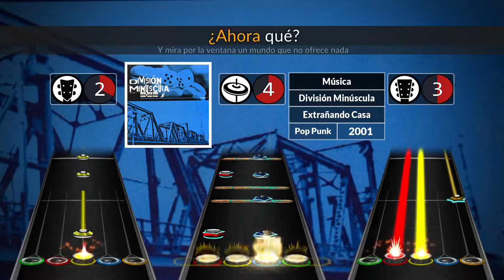[Clone Hero] División Minúscula - Música [chart preview] [FULL BAND]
Hey, this debut album's pretty interesting, actually. The drum patterns on this and another song are kinda cool.